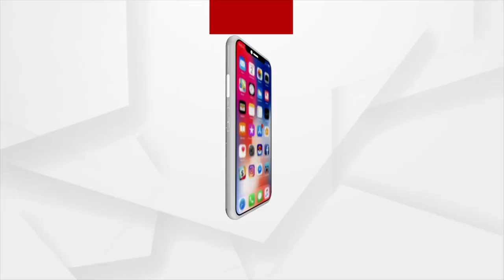Bhubaneswar: Miserable Condition of Road Due to Heavy Rainfall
Miserable Condition of Road Due to Heavy Rainfall in Bhubaneswar.